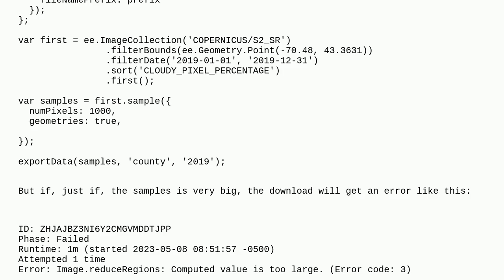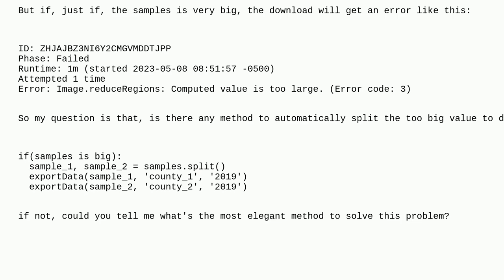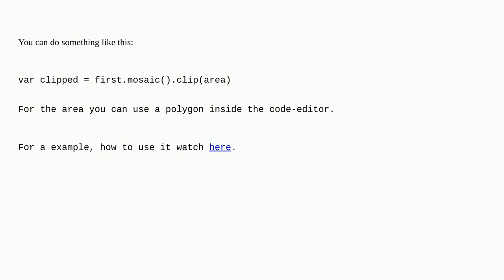Gis: GEE export too large data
GEE export too large data

A special thanks goes out to the awesome community

  google-earth-engine